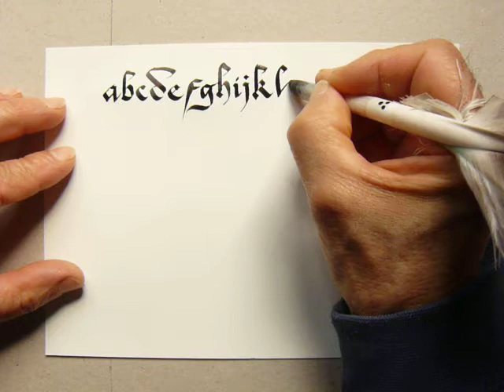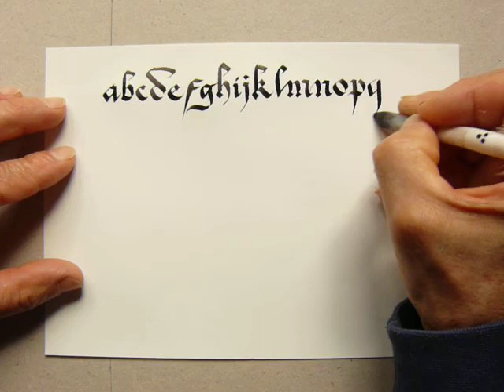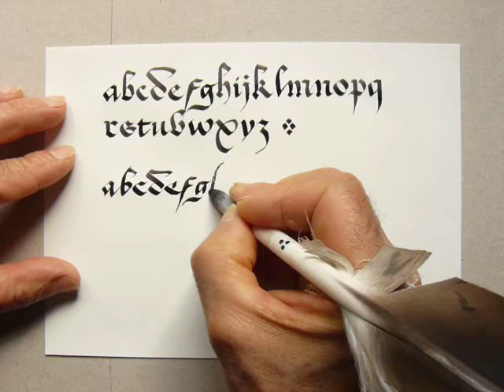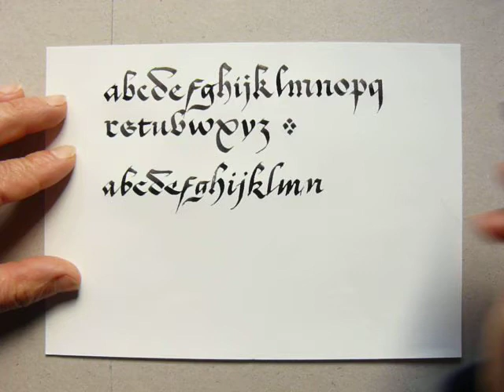15 - CALLIGRAPHIE LATINE - "Bâtarde flamande" minuscule.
La "Bâtarde flamande" apparaît durant la seconde moitié du XIVème siècle dans les Pays-Bas et le nord de la France.

Sont ici calligraphiées deux styles de cette "Bâtarde":
Une version droite et une version inclinée.

Nettement apparentée à la "Cursive gothique" (déjà en usage dans la majeure partie de l'Europe depuis le XIIème siècle), la "Bâtarde" représente la dernière évolution calligraphique du Moyen-Age.

Ces écritures de prédilections des clercs et autres professionnels de l'écriture ( notaires entre autre) vont donner naissance à des versions très enlevées où la plume ne se relève quasiment plus:
ce sont les écritures dites "notariées".